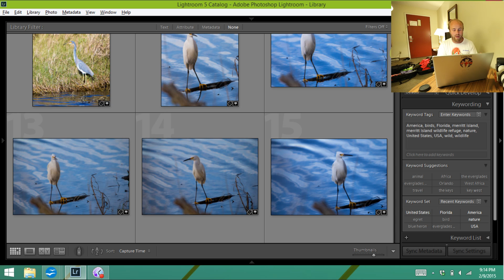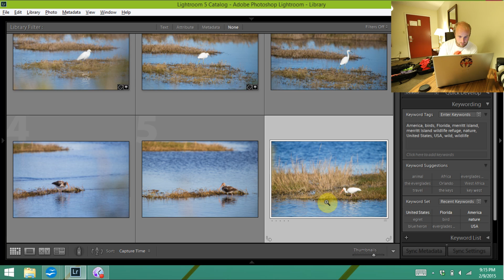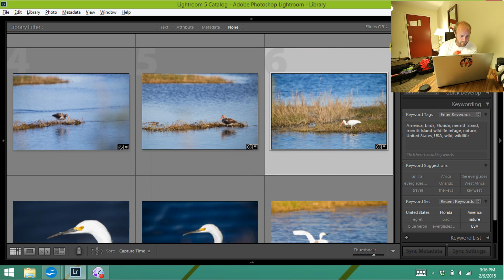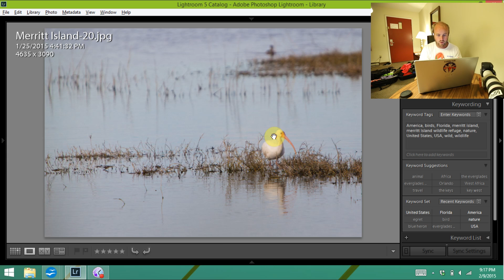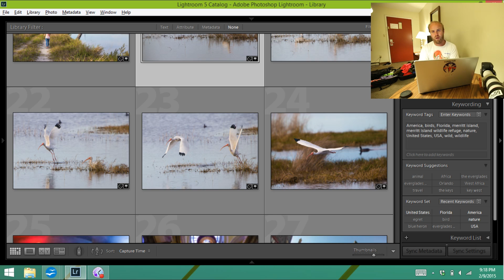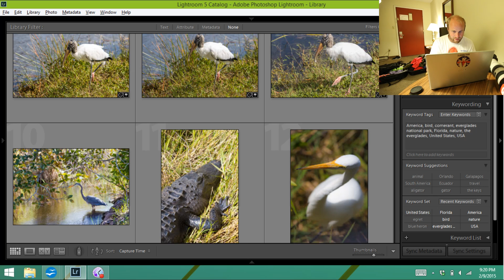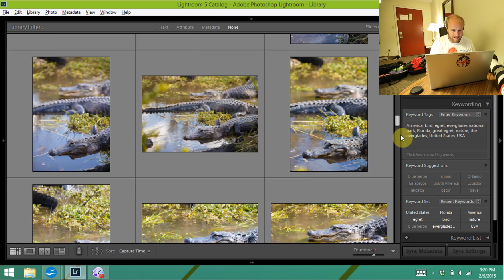Field Testing the Canon 2x Extender in Merritt Island Wildlife Refuge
To see the high-resolution images from this video, check out this article

After 3 years of packing around a canon 2x extender ii, I finally got the chance to use it well taking some bird photography in Merritt Island National Wildlife Refuge in Florida this past week.  I was fairly convinced that the 2x extender would do me some good on a full frame camera.  In the past, I had been pretty unhappy with how it behaved on my 60D, but now that I'm shooting a 6D, I had hoped it would improve the image quality. Spoiler alert: it doesn't.
This video takes you through my thought process out at Merritt Island Wildlife Refuge well using the 2x extender.  I then take you home to the digital darkroom to show you the photos and how badly they are lacking sharpness, contrast, and overall image quality.